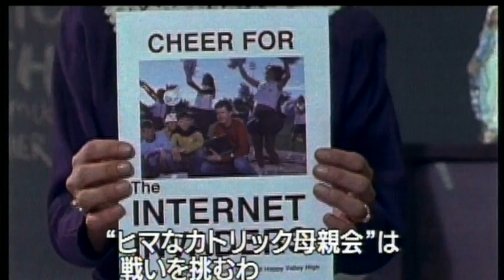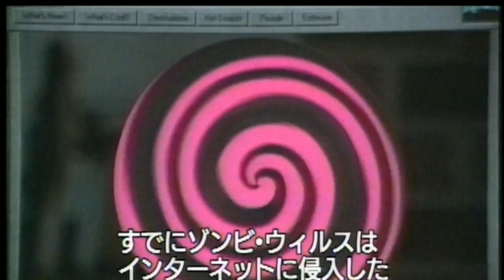『チアリーダー忍者』 予告編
忍者マスターの元で“忍び”の修業に励んだチアリーダー達“チアリーダー忍者”の活躍を描いたアクション・コメディ、2002年の米国映画。

ハッピー・バレー高校のチアリーダー達を敵視する“ヒマなカトリック母親会”とゲイのスティーブンは協力してチアリーディング部を潰そうと企む。
刺客として送り込まれて来たカンフー使いのカトリック不良女子高生達に対抗する為、チアリーダー達も忍者マスターの元で“忍び“の修行に励む。
そして“チアリーダー忍者”となった彼女達は、カトリック不良女子高生達に最後の戦いを挑む。だが、その裏では別の陰謀が侵攻していた…。